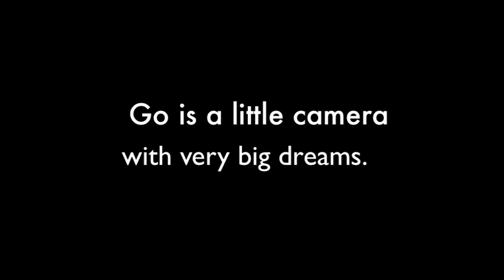GoPro Dreams Big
This is a stop-motion video I made for my MED130 class at Missouri State University. It tells the story of my little GoPro camera and his big dreams. Enjoy!